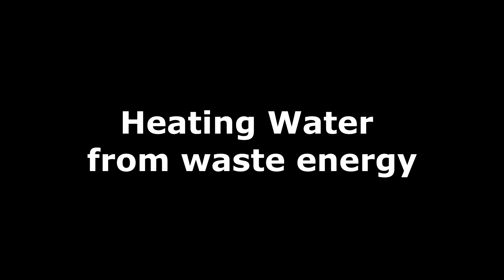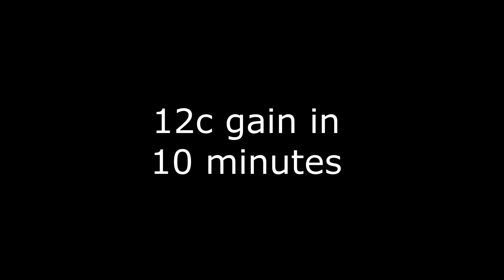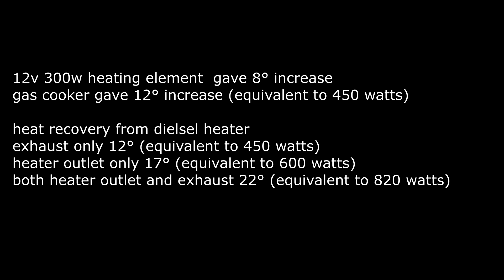Diesel heater Free HOT WATER MOD, Test and comparison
In this video i use the chines diesel heaters wasted heat to heat up water, in both exhaust and air outlet, i also compare a 300w heating element against the results of the heater.

the next video will show an instant how water system that uses diesel.